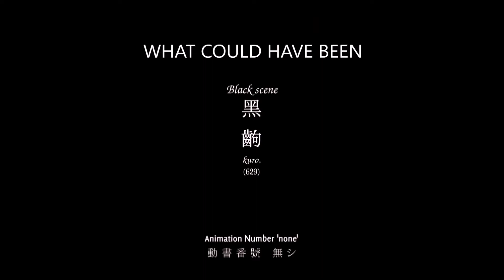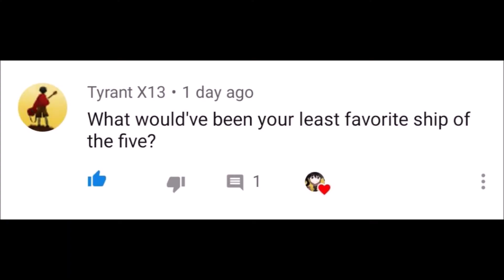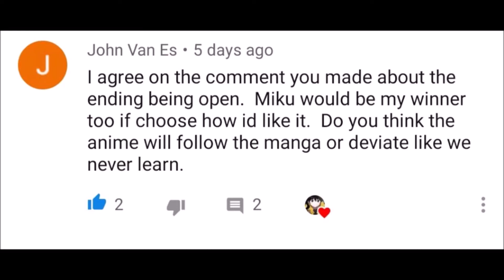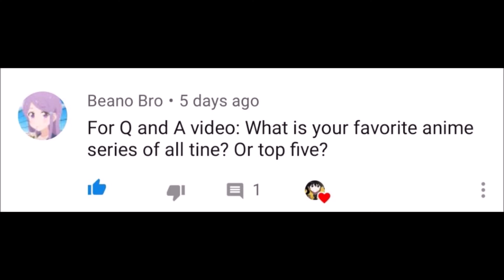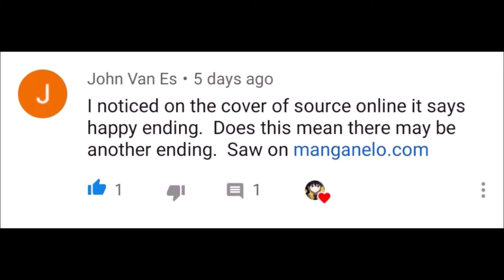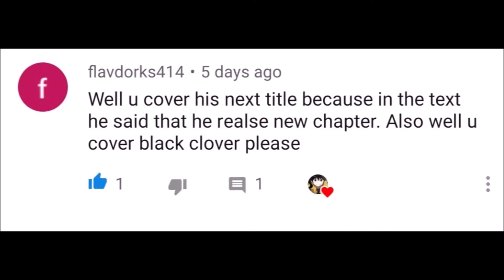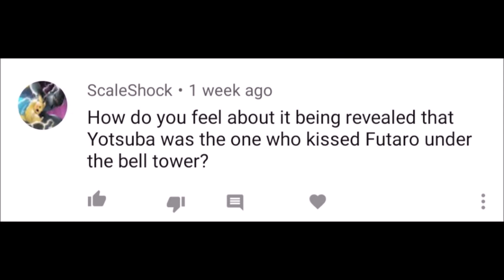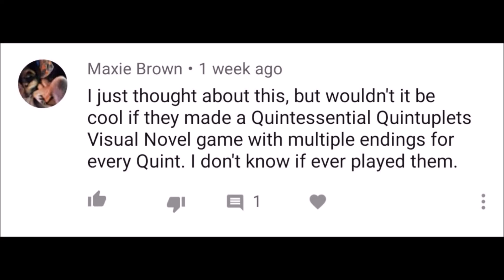My Final Thoughts On The Quintessential Quintuplets (plus Q & A)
We made it. The Quintessential Quintuplets has finished and we have made it to the end. All that is left to do is give my final thoughts and hear what y'all have to say. Thank you to everyone who has watched my Quintessential Quintuplets series and hopefully I will see you all down the road!

Quintessential Quintuplets or Go-Toubun no Hanayome is owned by Negi Haruba. I own no rights, I am just a fan who is enjoying the series.